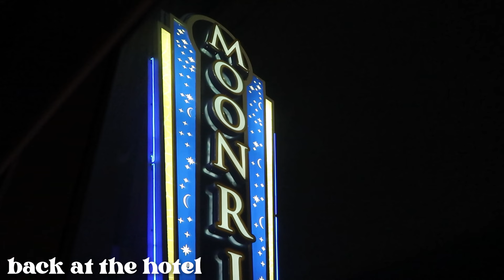we drove 4 hours to see her favorite band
My girlfriend absolutely loves the band iDK HOW BUT THEY FOUND ME (yes that really is the name of the band). This video documents the fun trip we had in Saint Louis!

if you feel like stalking me...

(pronouns he/they)

steph_inc

-Steph

p.s. faq

I edit with Premiere Pro
I film on a Canon Rebel SL2 and a Canon g7x mark ii
I'm 21